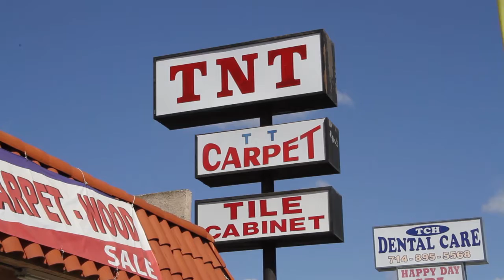TNT Carpet & Carbinet 092717